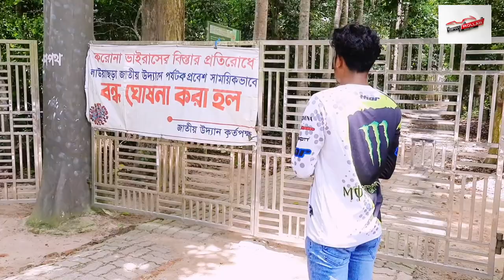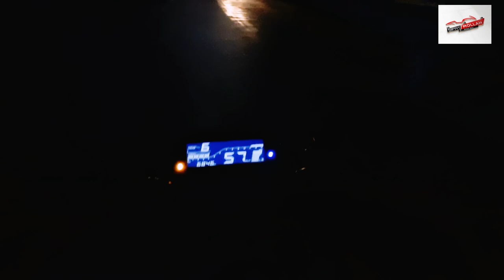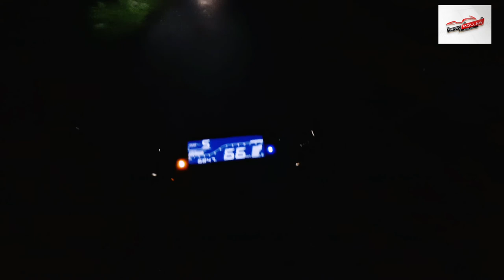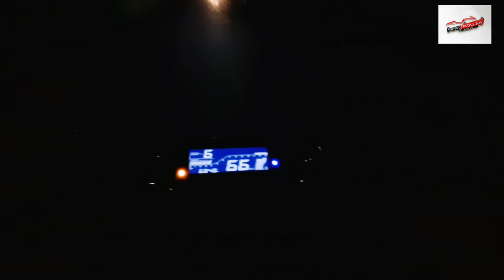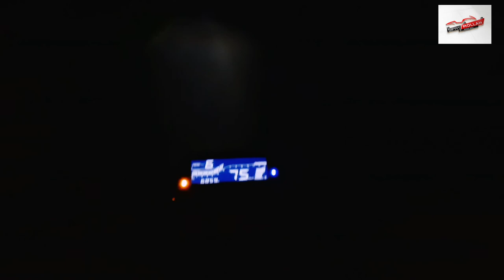একদিনে শ্রীমঙ্গল ভ্রমণ || মৌলভীবাজার || Sylhet || Vlog-43 || Sifat Mollah || MT-15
শ্রীমঙ্গল (সিলেটি) চায়ের রাজধানী খ্যাত এই অঞ্চল বাংলাদেশের উত্তর-পূর্ব প্রান্তে অবস্থিত একটি উপজেলা যা সিলেট বিভাগের মৌলভীবাজার জেলার দক্ষিণ-পশ্চিম প্রান্তের অন্তর্গত হাইল-হাওরের পাশে ৪২৫.১৫ বর্গকিলোমিটার এলাকাজুড়ে অবস্থান করছে।

ঘড়ির কাটার দিকে, উপর থেকে: শ্রীমঙ্গলের হাইল হাওরের বাইক্কা বিলে সূর্য উদয়ের দৃশ্য, চা বাগান, গ্র‍্যান্ড সুলতান পাঁচতারকা রিসোর্ট এর পানির ফুয়ারা, সাত রং এর চা।

ডাকনাম: চায়ের রাজধানী, শীতের শহর, বৃষ্টিপাতের অঞ্চল, পর্যটন শহর

সবাই ঘরে থাকুন, সুস্থ থাকুন।

জীবনের মায়া স্পিড চেক করার চেয়ে অনেক বেশি।

দেশকে ভালোবাসুন,ভ্রমণে পরিচ্ছন্নতা বজায় রাখুন।

নতুন নতুন ভিডিও তৈরি করতেছি | যদি সকলেই পাশে থাকেন তাহলে আরো ভালো হবে ইনশাল্লাহ।

Social Media 💢💥